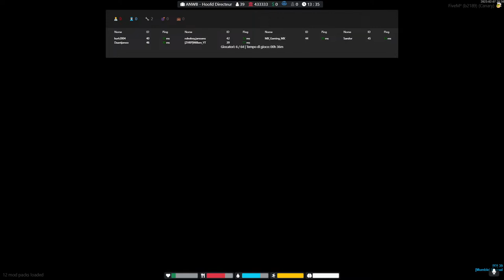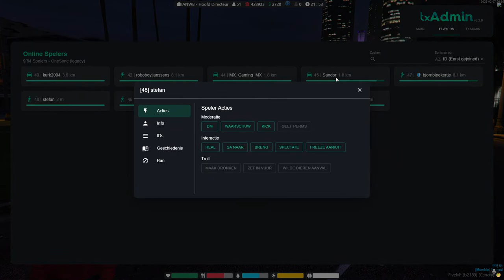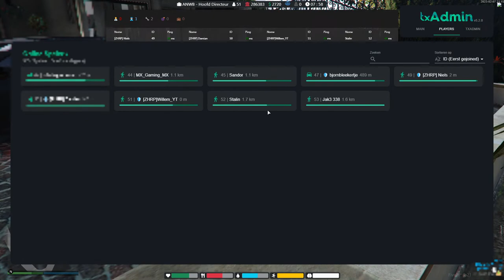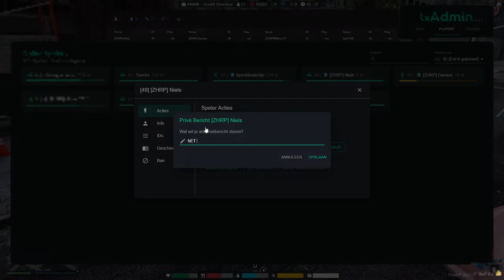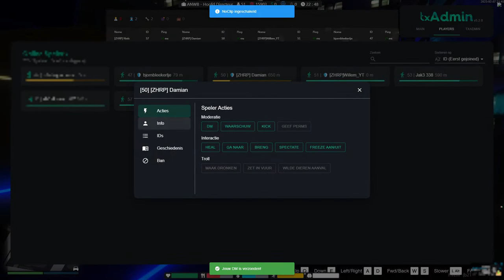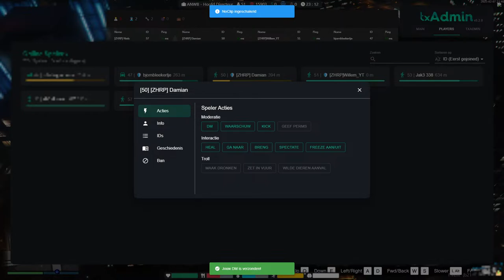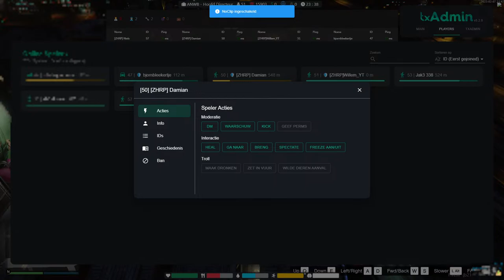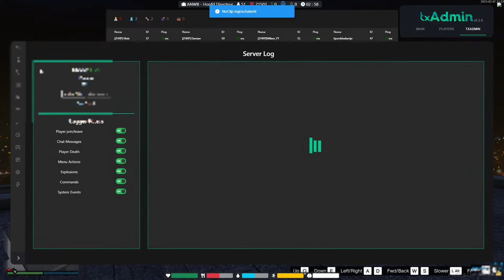Chillings gooien in Zuid-Holland Roleplay #2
Wil jij nou weten wanneer live ben? Abbonneer dan en zet het belletje aan!

Wil jij de stream nou ook steunen door een donatie te doen? Boven de 18 toegestaan anders toestemming van ouders! Al het geld wat gedoneerd wordt word terug gestopt in youtube!